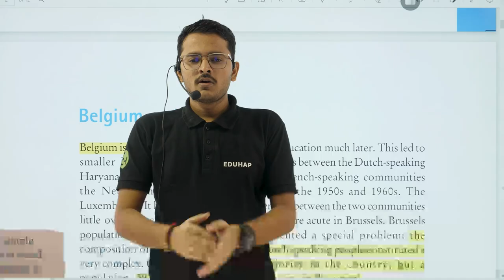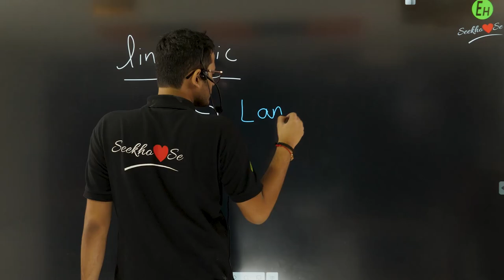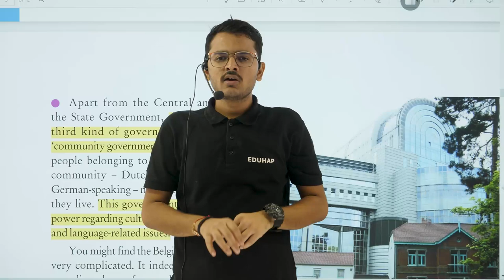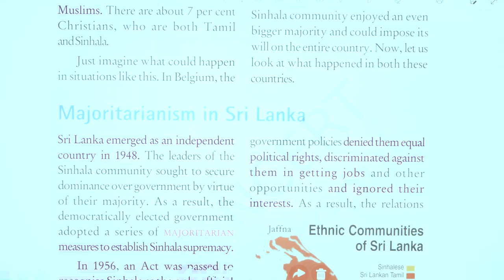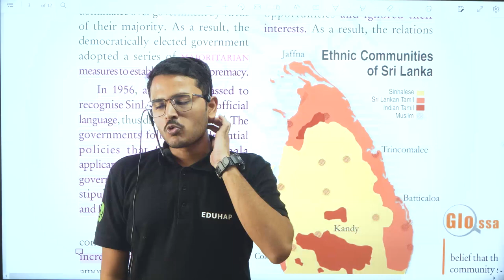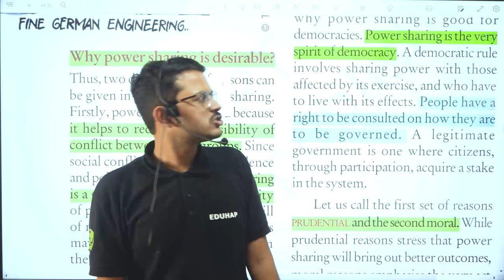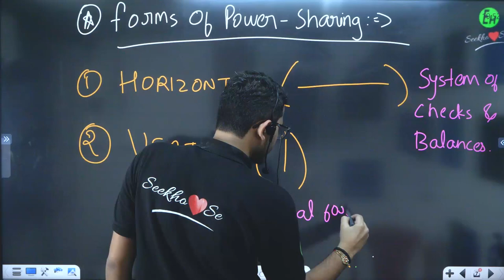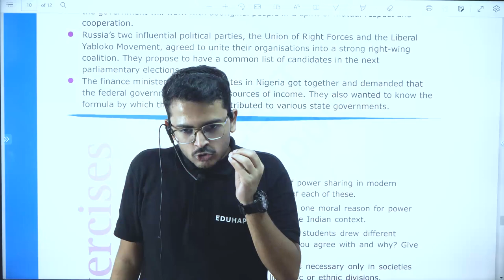POWER SHARING || CHAPTER 01 || CLASS 10 || CIVICS || ONE SHOT || SATTEEK SERIES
POWER SHARING || CHAPTER 01 || CLASS 10 || CIVICS || ONE SHOT || SATTEEK SERIES || SHUBHAM SIR EDUHAP

Edubook For CBSE Class 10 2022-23

or SMS (Student Name) (Class) To 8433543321 or

🟣🤩 ALL ABOUT PANDEY JI - RAJIV SIR's 📝 MATH ✍️ KI PATHSHALA 🙏🔥 🟣

🟣 कक्षा 9 क्षितिज - ALL POEMS (काव्य खंड) -  By Shubham Gupta Sir🟣

🟣 कक्षा 9 क्षितिज - ALL CHAPTERS ( गद्य खंड) - By Shubham Gupta Sir 🟣

🟣कक्षा 9 स्पर्श - ALL CHAPTERS (गद्य खंड) - By Shubham Gupta Sir🟣